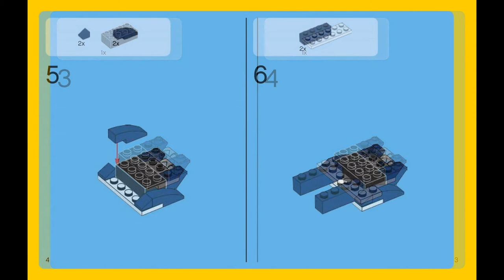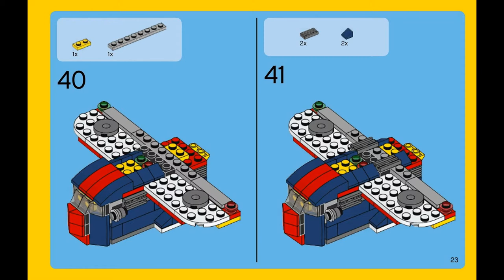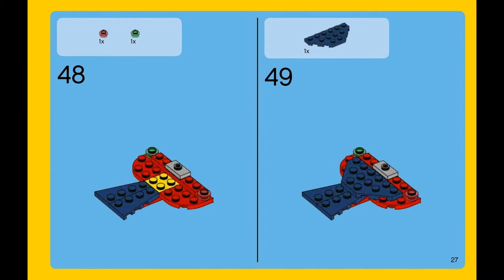Plane 2/3 (how to build) | LEGO Creator 31045